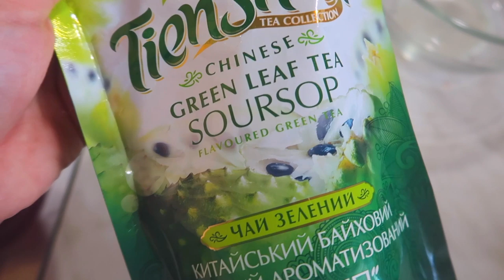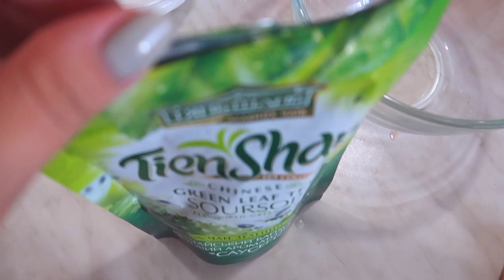Подготовка к отпуску! Готовим вкусные баклажаны